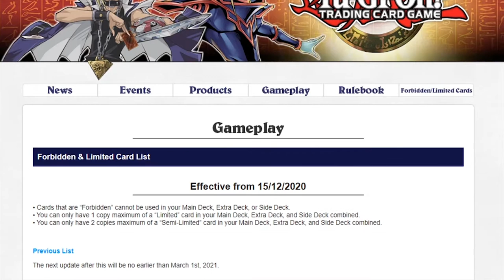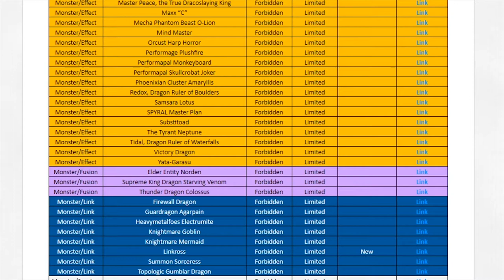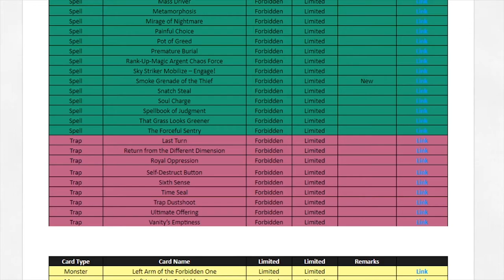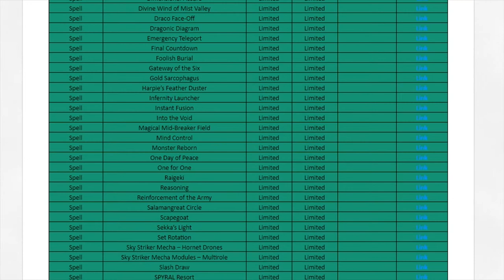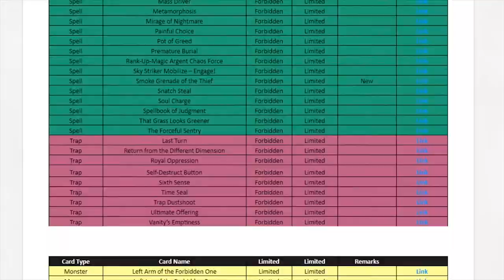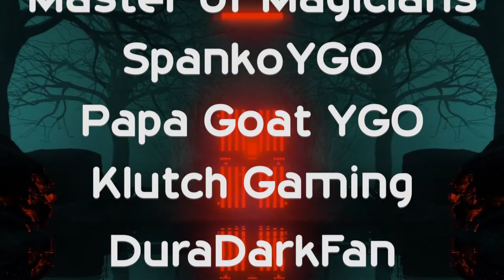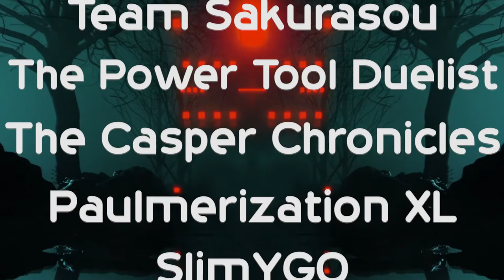King of the Banlist #1 - December 2020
So this is the 1st installment of King of the Banlist. A series which, in theory, tries to find out who is the best at predicting's Konami's thinking in regards to the TCG Banlist!

Rules:

1) Only Banlist PREDICTION videos were included, no wishlists
2) Every participant is "willing" yes, seriously. Why are you looking at me like that?!
3) Every properly predicted card is worth 2 points
4) Every card that was predicted but which placement on the list was different is worth 1 point
5) Every card that was a part of the prediction but was not touched by the Banlist is worth -1 point
6) Every card that was touched by the Banlist but was not a part of the prediction is worth -2 points
7) The total sum of the points is divided by the number of cards in the prediction to get the score per card. Which, for the sake of my sanity, will be multiplied by 100 so I don't have to say "comma" all the time.
8) Links to every participant's channel will be provided in the pinned comment!